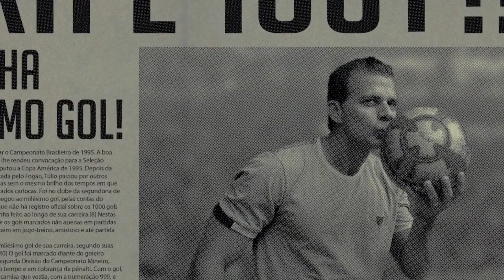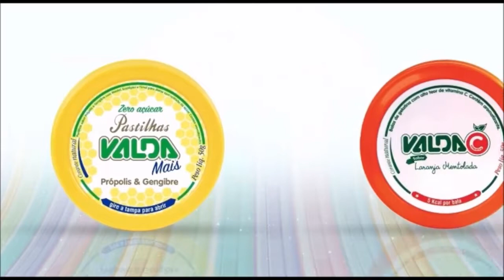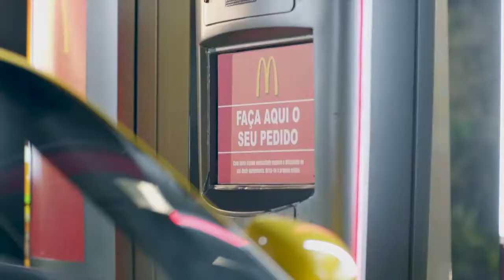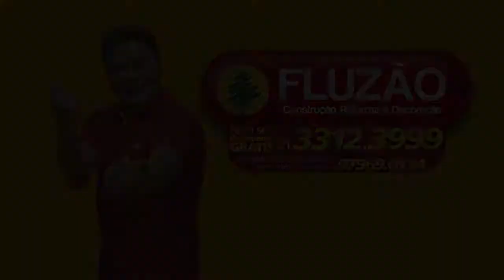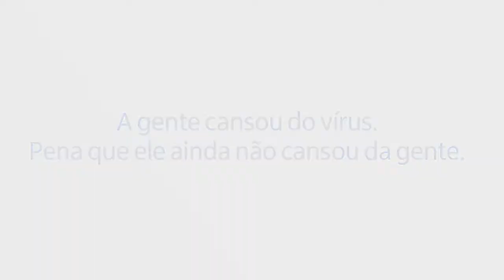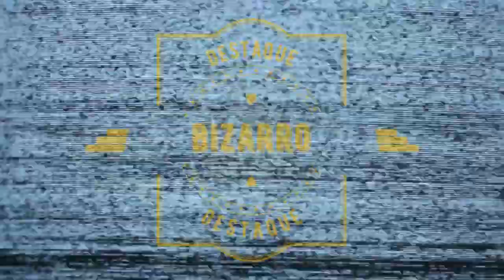Jornal André Amorim - 16/02/2021